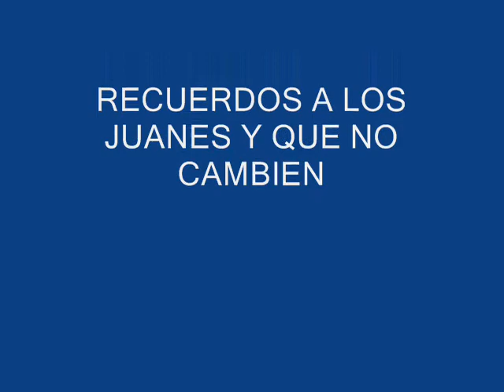PESCANDO SILUROS AL LANZADO